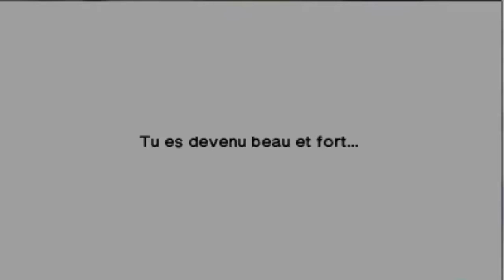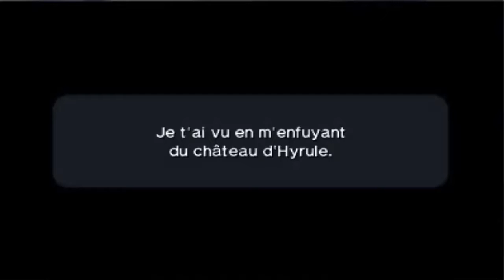The Legend Of Zelda Ocarina Of Time 3D ep29 "Twinrova & gros révélation"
petit let's play sur The Legend Of Zelda Ocarina Of Time 3D premier let's play sur la licence Zelda j’espère que sa va vous paire twitter